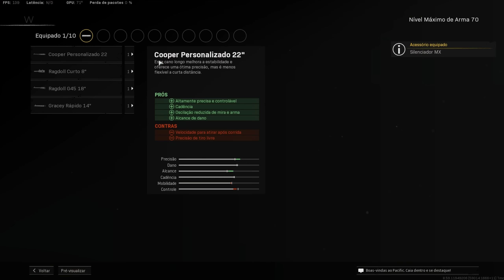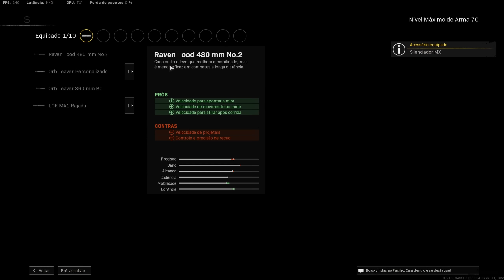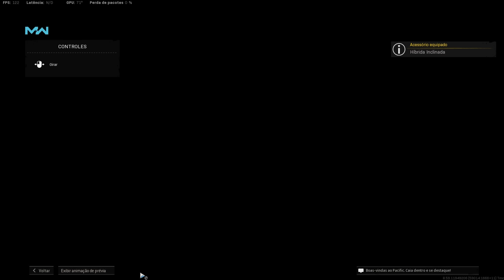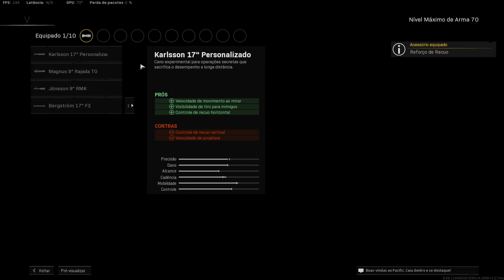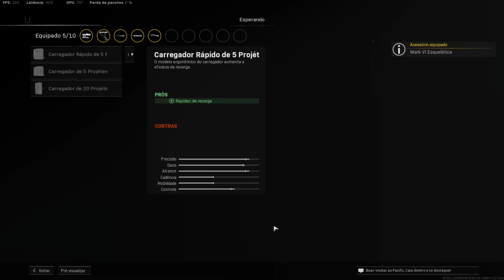🔴 ATUALIZADO! TOP 10 MELHORES CLASSES DO WARZONE SEASON 4 RELOADED! MELHORES ARMAS DO WARZONE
🔴 ATUALIZADO! TOP 10 MELHORES CLASSES DO WARZONE SEASON 4! MELHORES ARMAS DO WARZONE

guia:
0:00 Atualizações
0:40 Melhores ARMAS Season 4 RELOADED